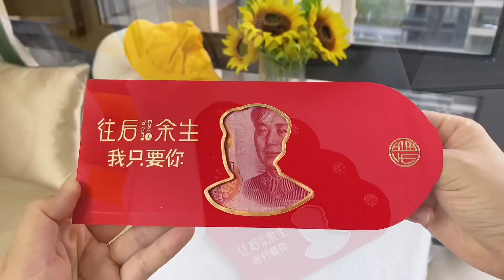音乐一响，黄金万两，马上就要过年了～红包整起来，往后余生